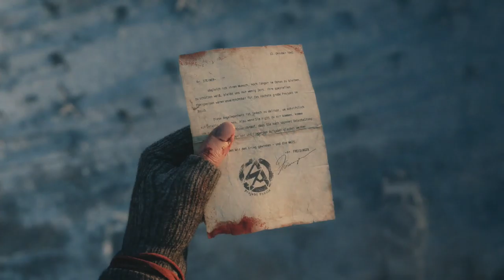CALL OF DUTY: VANGUARD - PS5 Walkthrough - PART 6 - LADY NIGHTINGALE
Call Of Duty: Vanguard Gameplay Walkthrough Part 6 includes the chapters...

Lady Nightingale

This no commentary HD walkthrough for Call Of Duty: Vanguard available on PC PlayStation 4 Xbox One PlayStation 5 Xbox Series X|S will include the Full Game Main Campaign Story Missions Side Missions Collectibles Cutscenes Gameplay and Ending.